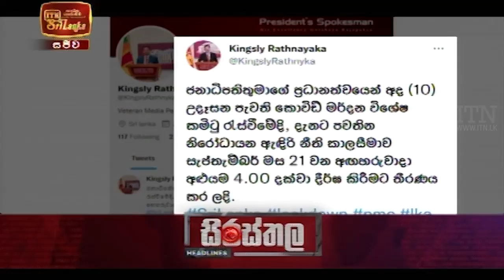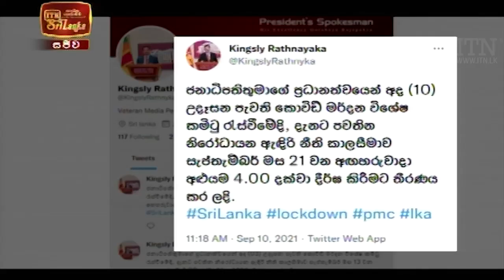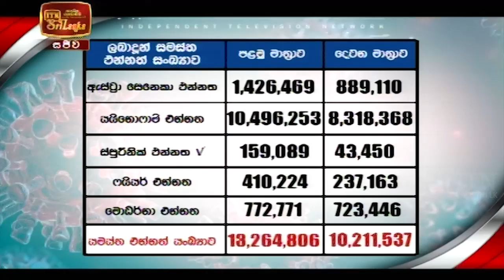ITN News 2021-09-10 | 12.00 PM